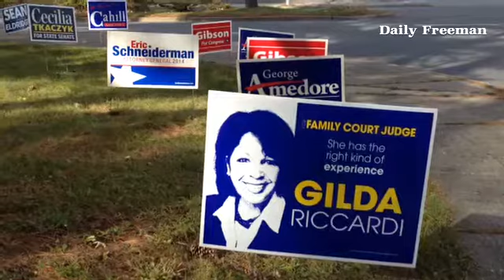Voters out in Kingston say they want change in state, federal government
By: Paula Ann Mitchell - A multimedia journalist, with TV, print background, working at the Daily Freeman & loving her job!